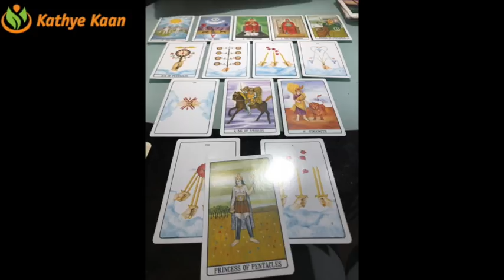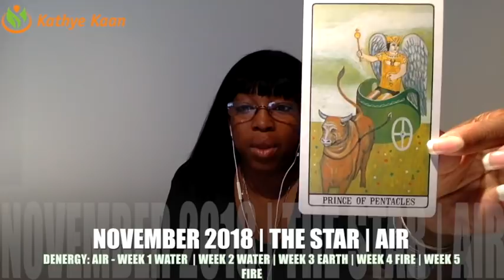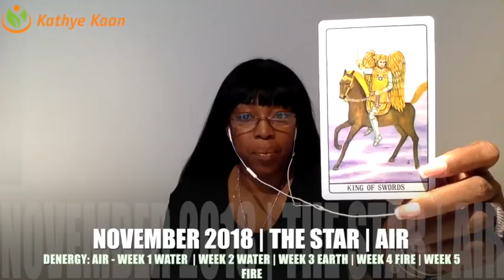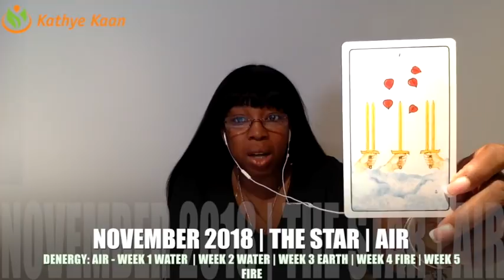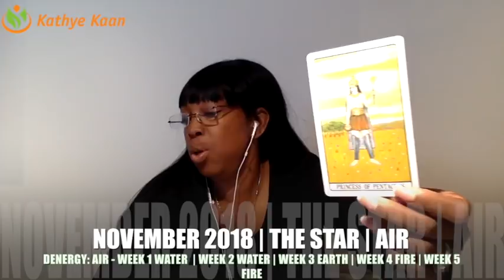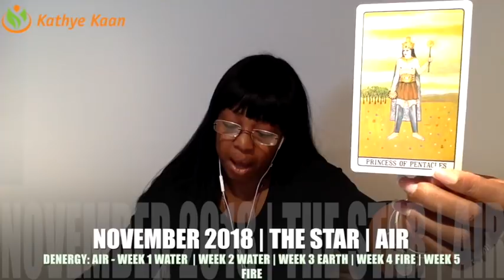ARIES NOVEMBER 2018 | YOU ARE UNLIMITED SO AIM FOR THE STARS